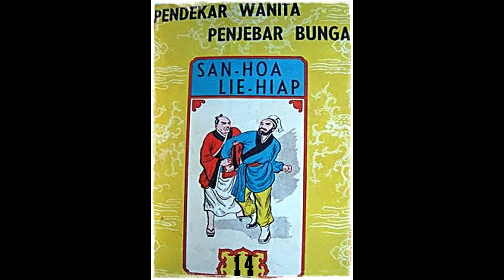Seri Cerita Silat Pendekar Wanita Penyebar Bunga Jilid 14